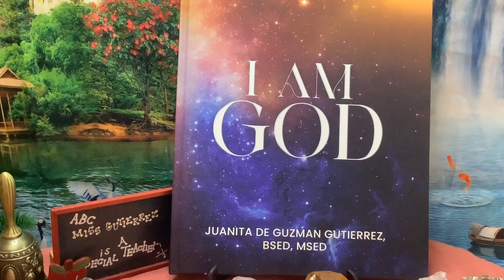Decree To I AM PRESENCE Blessing My Fellow Humanity☀️I AM GOD☀️Book By Juanita Gutierrez,BSED, MSED👏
Welcome to ☀️ I AM GOD ☀️ Book By Juanita Gutierrez, BSED, MSED, Fordham University, New York City, New York, USA.

All of Miss Gutierrez’ twenty-two books are available worldwide, 🌟Amazon, 🌟 , 🌟Amazon, all bookstores worldwide.

May the I AM GOD PRESENCE bless you and us all in love and light🙏😇🥰💞🌟👏💫.